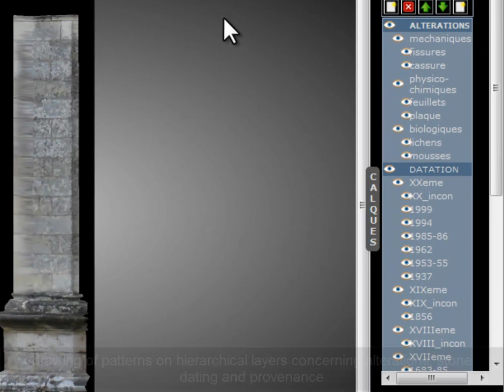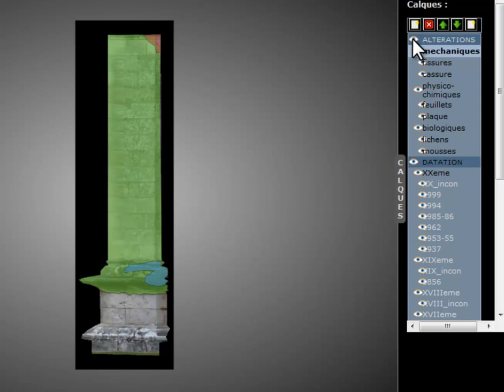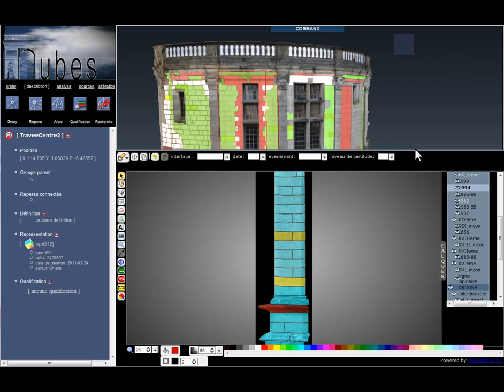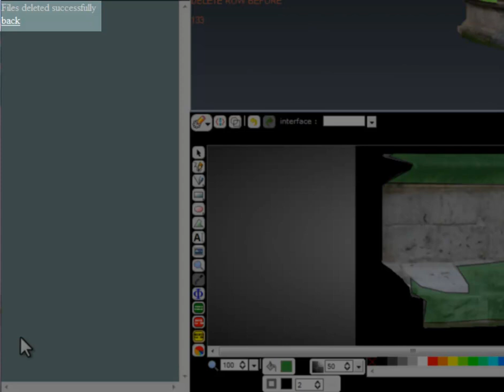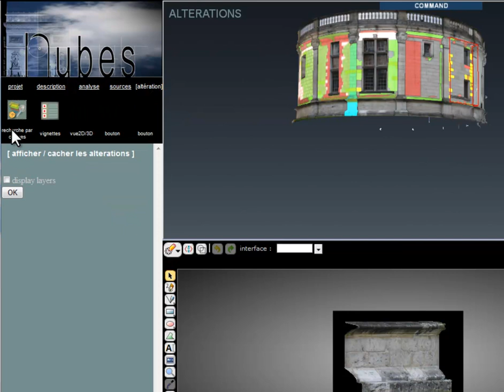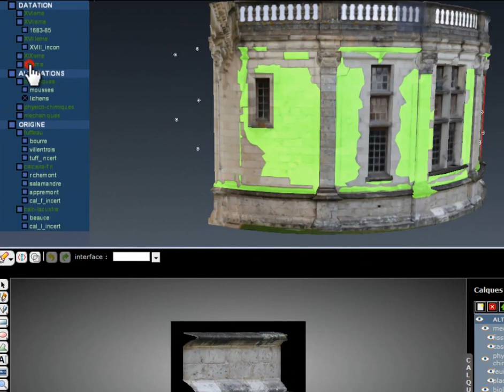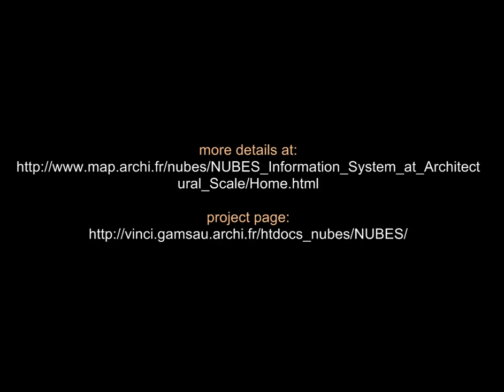Cultural heritage: record stone alterations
Definition and implementation of an interface based on the Nubes platform specifically intended to the tools "alteration record" and "change prediction".